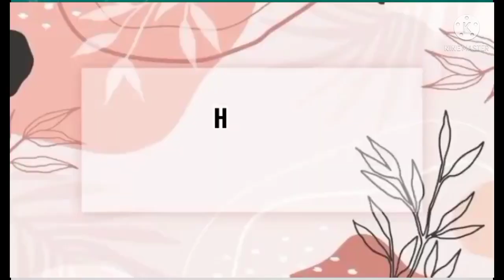KALINGAP RAB 1MILLION SUBSCRIBERS CONGRATULATION|Val Santos Matubang|Ate Edna Vlogs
KALINGAP RAB 1MILLION SUBACRIBERS CONGRATULATION|Val Santos Matubang|Rab Matubang|Ate Edna Vlogs